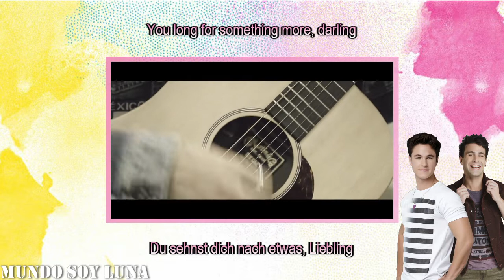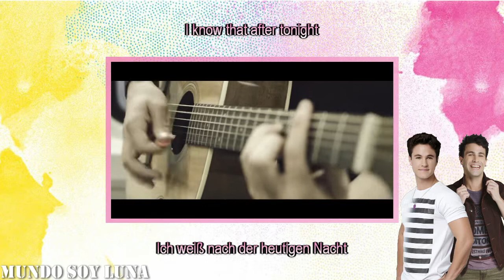After tonight / Lyrics + Übersetzung